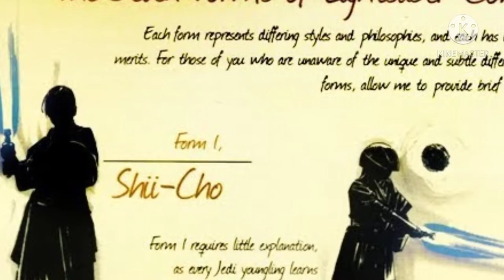How Rey DEFEATED Palpatine so easily in *the rise of skywalker* - Star Wars Story Explained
this is just a little something i thought i'd cover for todays video. Palpatine was easily defeated by Rey ( whose just a scavanger ) what are your thoughts? 🤔 leave them down below

HAVE YOUR NOTIFICATIONS TURNED ON FOR TOMORROWS EXCITING VIDEO!!

all clips used in video...